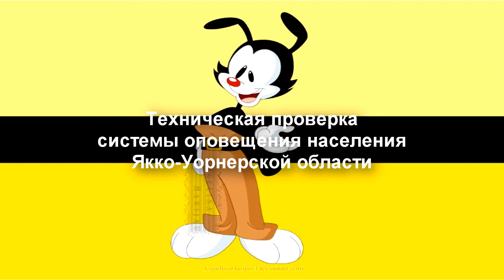Техническая проверка системы оповещения в Якко-Уорнерске (2021 г., годовая)